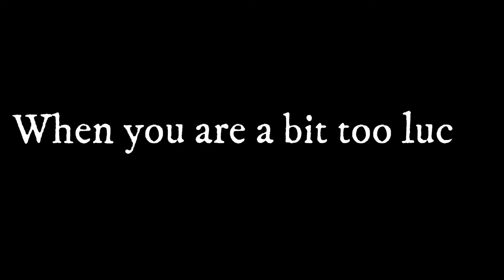When you're a bit too dumb about spending tokens, but luck is on your side!(ft. BTA™Budgie)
BTA™Budgie opens the single regera pack with 90 tokens. Watch the video to check the Drops!